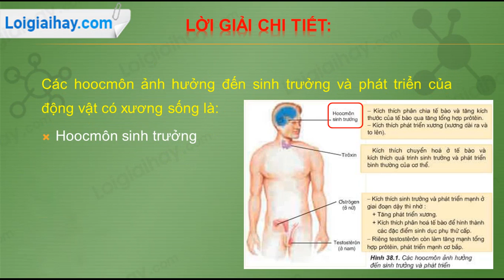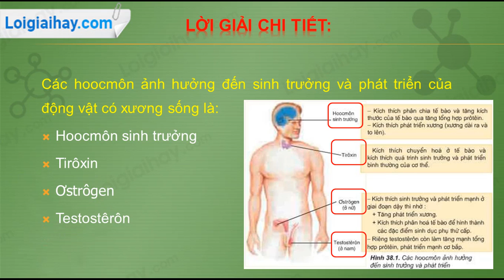Trả lời câu hỏi số 1 trang 154 SGK Sinh học 11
Kể tên các hoocmôn ảnh hưởng đến sinh trưởng và phát triển của động vật có xương sống. .